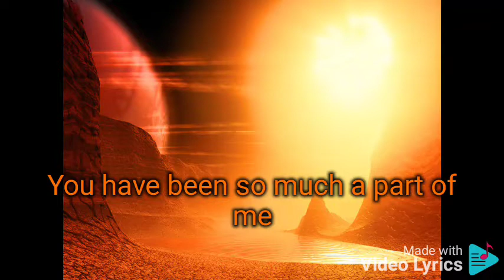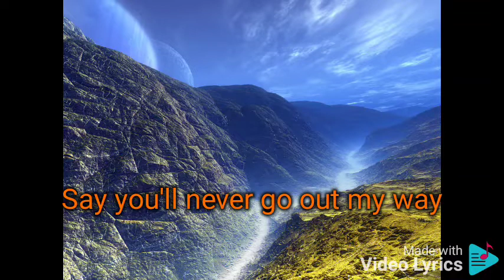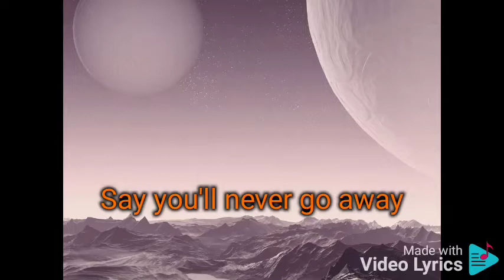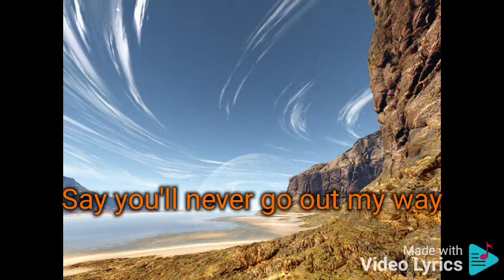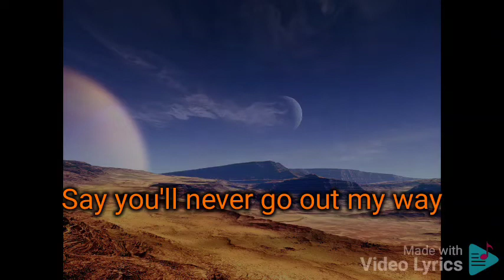Say You'll Never Go Jovit Baldivino